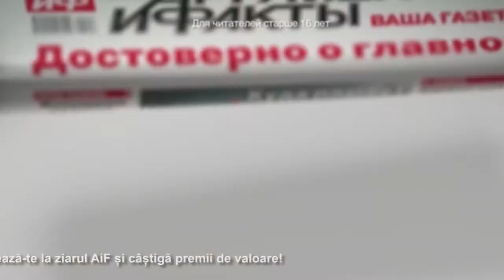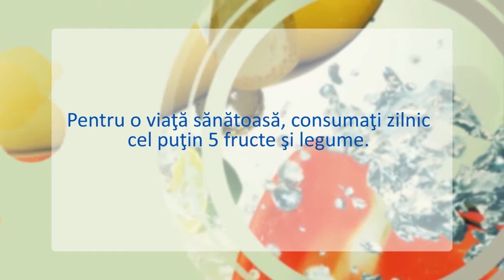Reflector Analitic: Stanislav Vartanian, Ion Ștefăniță și Mariana Ambros